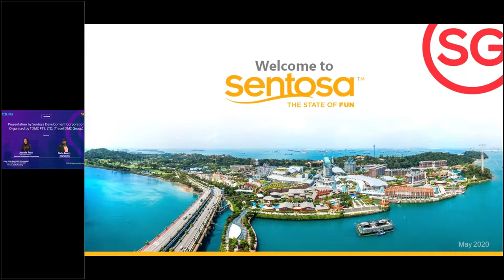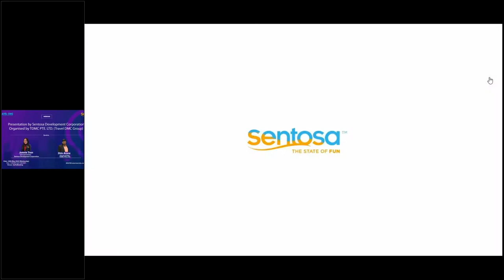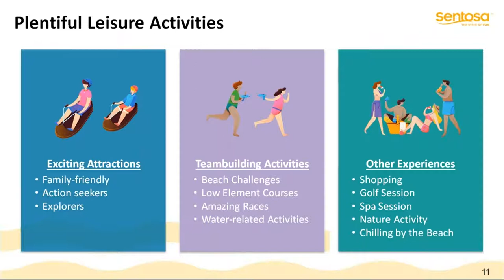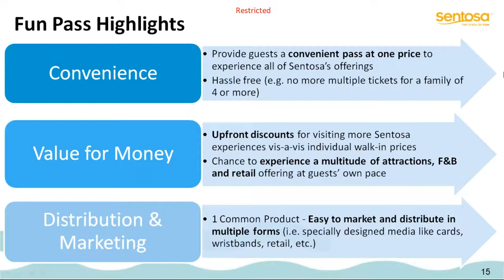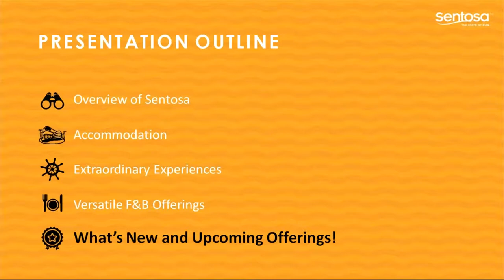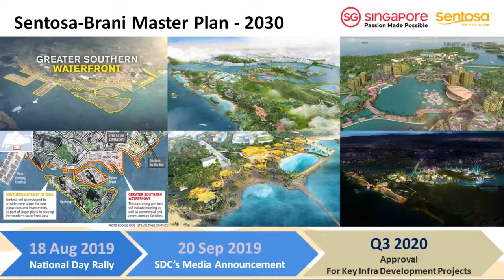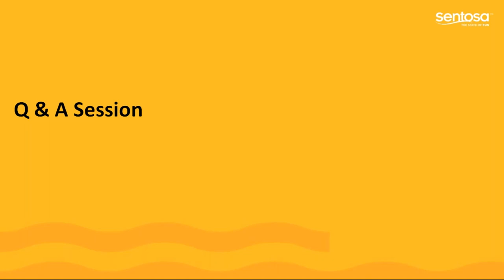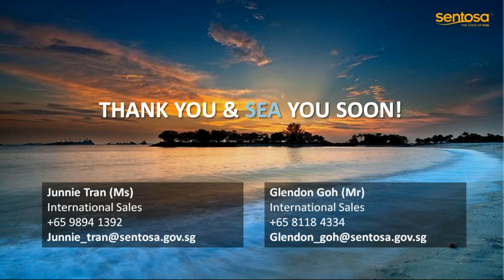Presentation by Sentosa Development Corporation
Organised by TDMC PTE. LTD. (Travel DMC Group)
Date:06/May/2020
Time : 12:30 PM (IST) & 15:00 PM (SGT)
Venue : Go To Meeting

Speakers :-
Junnie Tran
International Sales

Shiv Arora
Director of Sales (Travel DMC Group Ltd.)